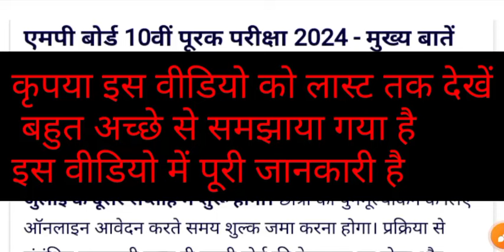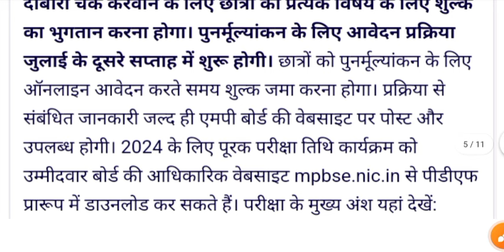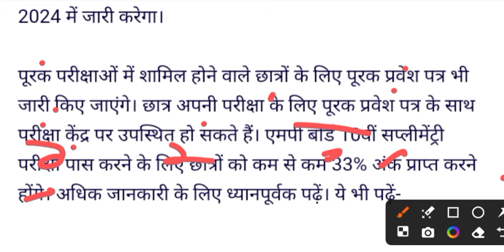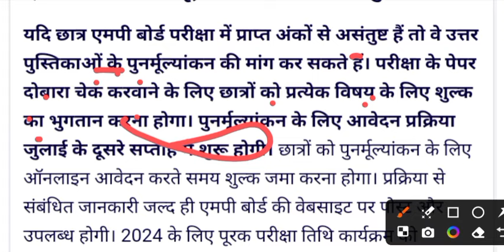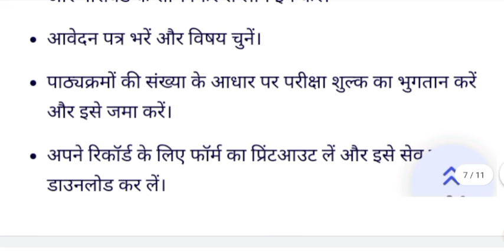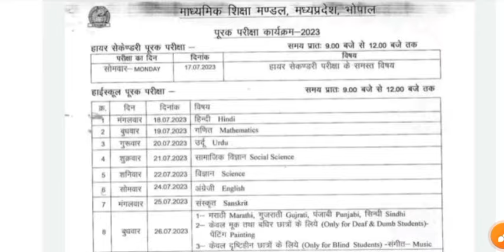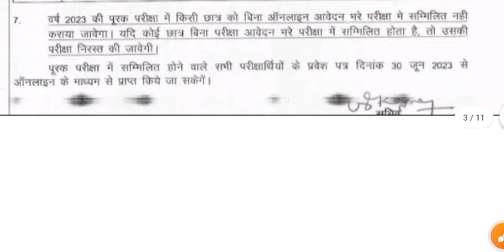Supplementary Pariksha Time Table 2024 MP Board || कक्षा 10th और 12th सप्लीमेंट्री परीक्षा टाइम टेबल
Supplementary Pariksha Time Table 2024 MP Board || क्लास 10th और 12th सप्लीमेंट्री परीक्षा टाइम टेबल

नमस्कार प्रिय छात्रों आज की इस वीडियो में हम आपको बताएंगे एमपी बोर्ड परीक्षा 2024 रिजल्ट के बारे में !!

आज की वीडियो में हम आपको बताएंगे एमपी बोर्ड पूरक परीक्षा रिजल्ट 2023-24 के बारे में !

supplementary exam 2024 time tabal

mp board 10th 12th exam date

mp board 10th 12th ruk jana nahi yojana 2024

Class 10th ruk jana nahi yojana 2024

Supplementary exam 10th 12th date

Mp board supplementary 2024 10th 12th exam

Mp board 10th 12th supply exam date 2024

Class 10th 12th purak pariksha tarikh 2024

Mp Board Supplementary Exam Kab honge

Mp Board supplementary exam date

Mp Board supplementary exam kab se hoge

Mp Board supplementary exam time table 2024

Supplementary ke exam form kab se bharenge 2024

Mp Board

Exam form kab se bharenge 2023 Mp Board

Mp Board supplementary exam syllabus

Supplementary exam ki taiyari kaise kare 2024

Mp Board supplementary exam ki taiyari kaise kare 2024

MP board purak pariksha 2024.

mpbse supplementary exam 2024.

supplementary exam ki tyari kaise kare.

supplementary exam ka paper kaise aayega Syllabus

10th 12th supplementary exam date 2024

10th 12th ruk jana nahi yojana form 2024

supplementary exam 2024 karachi board

एमपी बोर्ड सप्लीमेंट्री परीक्षा 2024

supply exam

परीक्षा 2024

10th 12th supplementary data 2024

supplementary exam kab honge

MP Board class 10th result kaise dekhen
how to check MP Board class 10th result
MP Board class 10th ka result 2024
MP Board kaksha dasvin result kaise dekhen
एमपी बोर्ड कक्षा 10वीं रिजल्ट कैसे चेक करें
class 10th result kaise download 2024
MP Board class 10th result kaise nikale
application number Kahan milega class 10th result
application number kya hai
application No कहां मिलेगा

MPBSE Mp Board Result 2024
Board Exam 2024 Class 10th & 12th
mp board result 2024 class 10th
mp board result 2024 class 12th
mp board result 2024 date class 10th
mp board result 2024 date class 12th
mp board varshik pariksha 2024 result
how to check mp board result without roll number

एमपी बोर्ड परीक्षा 2024
एमपी बोर्ड रिजल्ट 2024
एमपी बोर्ड रिजल्ट कब आएगा
एमपी रिजल्ट 2024 कैसे चेक करें
एमपी बोर्ड रिजल्ट किस तारीख आयेगा

mp board class 10th result 2024 kaise dekhe
mp board result 2024 class 10 kaise dekhe
12th class result 20234mp board
class 10 result 2024
mp result 2024
result kaise dekhen
10th mp board result 2024
12th result date 2024 mp board kaise dekhe
class 10 ka result kab aayega 2024 mp board
class 12 result 2024 mp board
dasvin ka result kaise dekhen
rijalt 10th class kaise dekhe 2024
रिजल्ट कैसे देखें
10 th result date 2024 mp board
10th board exam 2024
10th class result 2024 date